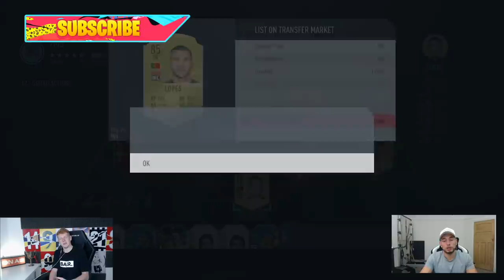THIS CARD IS BROKEN!! AMAZING 92 TOTS ØDEGAARD 7 MINUTE SQUAD BUILDER - FIFA 20 ULTIMATE TEAM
We build two amazing teams around this new Team Of The Season card!!